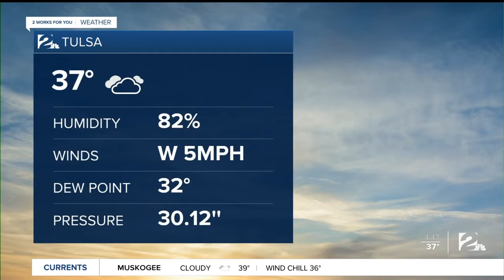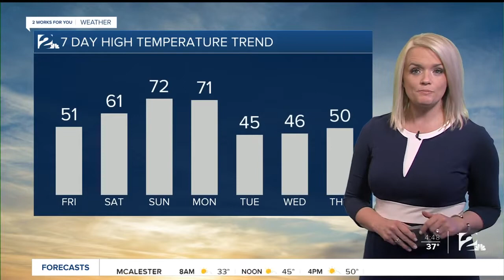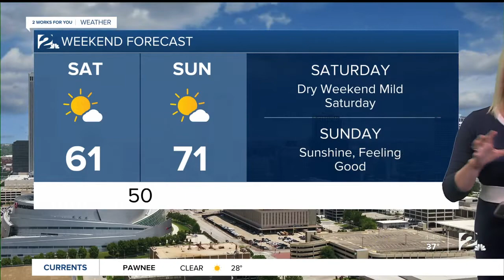2 Works for You Friday Weather Forecast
Good morning! Nice weekend ahead and we can see highs in the 50s today.